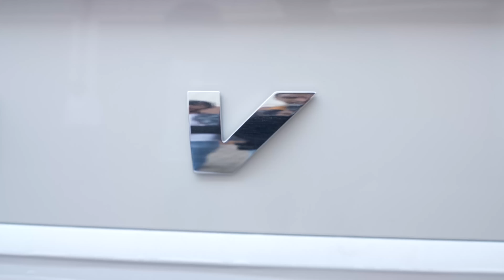Pakistan's 1st Locally Assembled Hybrid Vehicle | Haval H6 HEV Quick Walkaround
Haval H6 HEV is Pakistan’s first ever locally produced hybrid vehicle in Pakistan. It’s powered by a 1500cc Turbocharged engine mated with a hybrid drive system that delivers an exceptional fuel average of up to 25 Km/l.

Haval H6 HEV costs Rs. 9,749,000 in Pakistan and a booking amount of Rs. 1,900,000.

Check out a quick walkaround of Haval H6 HEV on OLX Motors!

0:00 Intro
0:16 Exterior
4:15 Interior
5:51 Safety and comfort features
6:40 Ending note